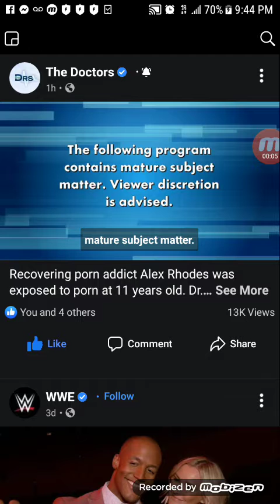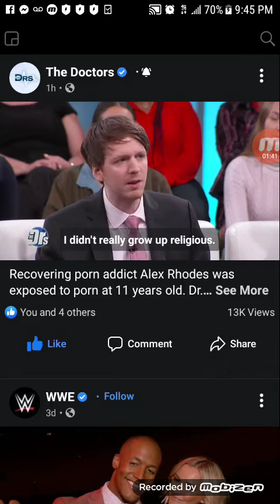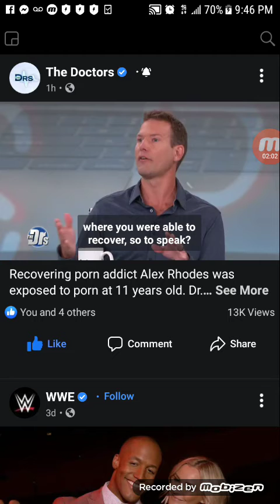my confession being hooked on porn Addict The Doctors People Hooked on porn PART 1